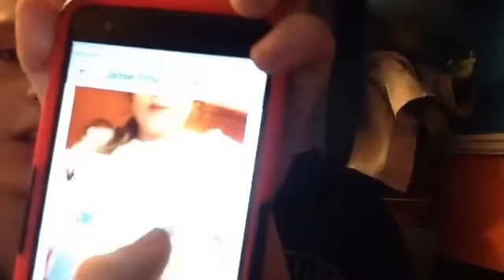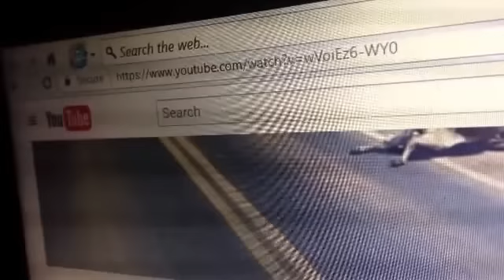QandA with sister